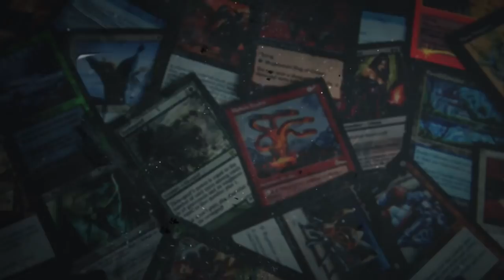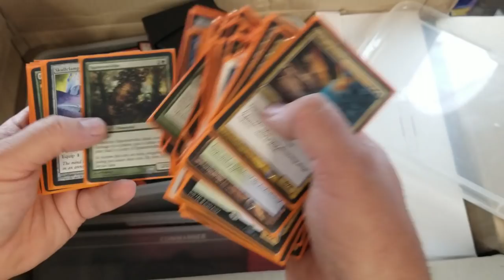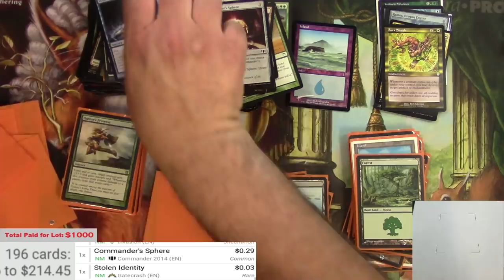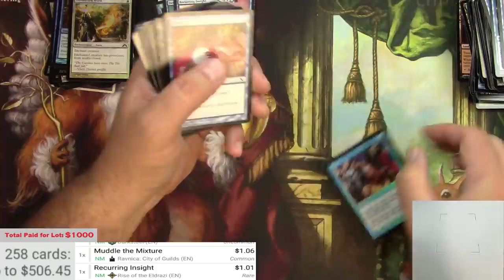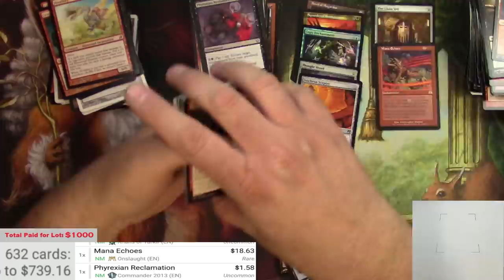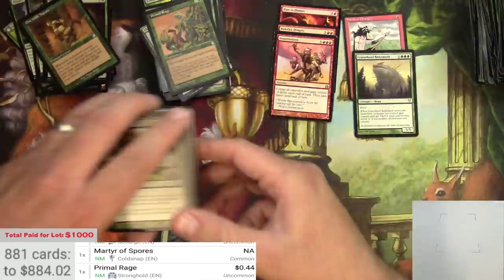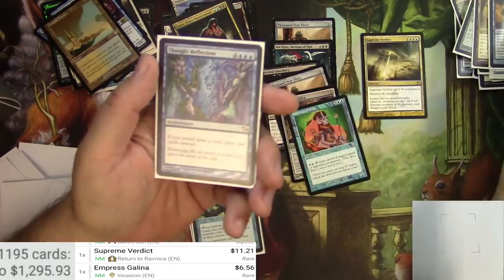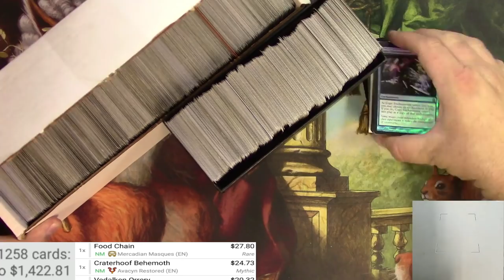MTG Collection Flip from Europe to USA! EDH Player Sends Me His Stash!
I bought an EDH collection all the way from the NETHERLANDS! Can I break even flipping straight to a buylist?

FAQs:
Scanning app is the TCG Player app, available for Android and iPhone. I use an app called Vysor to cast my phone to my PC, then I use OBS to capture the parts of the phone I want to show.